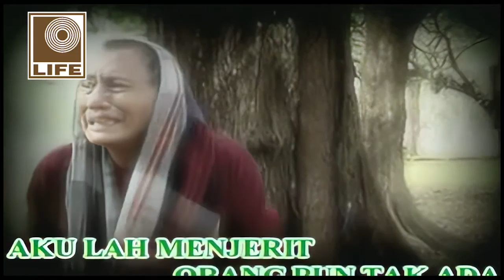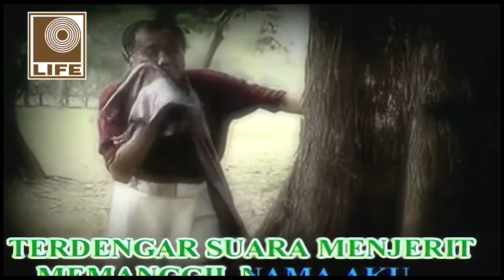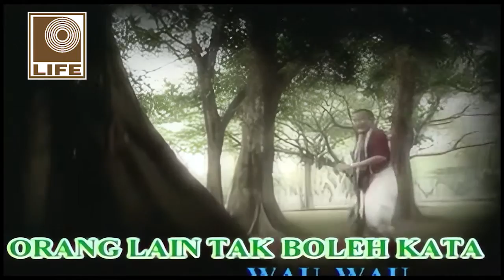Wahid Satay - Ke Hutan Rimba (Official Karaoke Video)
Jom karaoke & nyanyi bersama-sama lagu "Ke Hutan Rimba", nyanyian seniman lagenda... Allahyarham Wahid Satay.